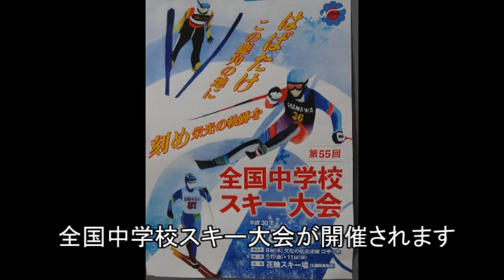鹿角市立八幡平中学校（２０１５年度子どもたちの”こころを育む活動”全国大賞）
「こころを育む総合フォーラム」（座長　宗教学者 山折哲雄氏、事務局　パナソニック教育財団）では、２００８年度からこころを育む活動表彰事業をスタートしました。
２０１５年度に全国大賞を受賞した鹿角市立八幡平中学校を紹介します。
（2018年2月6日 表彰式）